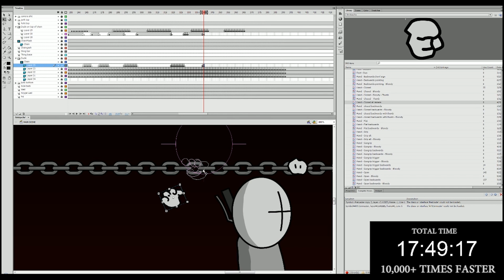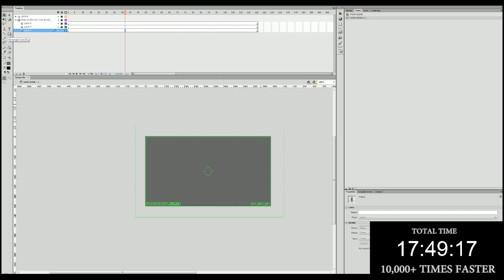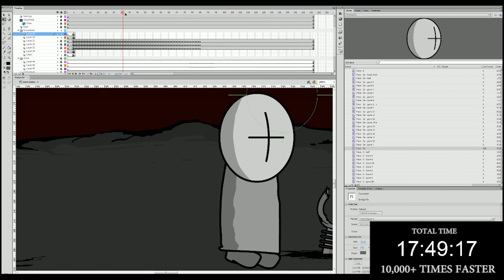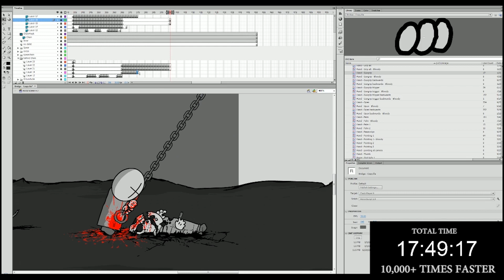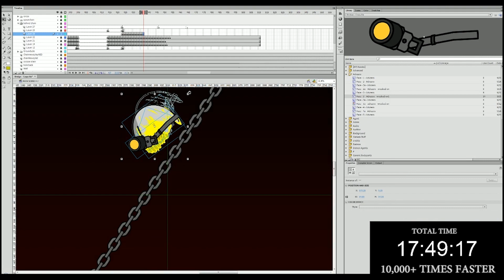CHASE.fla Timelapse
A timelapse video showing a majority of the animation done for CHASE.fla over the course of four animation sessions.  I hope you enjoy watching the process compressed into mere minutes!